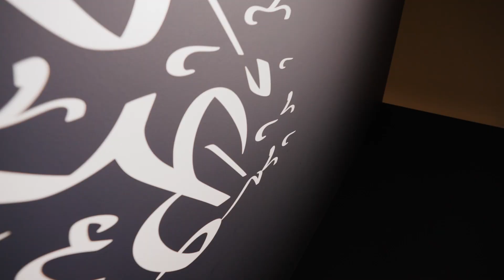Dubai International Calligraphy Exhibition | معرض دبي الدولي للخط العربي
تسلّط الدورة الحادية عشرة من "معرض دبي الدولي للخط العربي" الضوء على جماليات الخط العربي عبر  أكثر من 70 عملاً فنياً تحمل لمسات نخبة من المبدعين من جميع أنحاء العالم.
استمعوا إلى مجموعة من خبراء الخط، وتعرفوا على مصادر إلهامهم وآرائهم المختلفة حول هذا المعرض الاستثنائي الذي يتصدر فعاليات النسخة الافتتاحية من "بينالي دبي للخط".

لا تفوتوا زيارة المعرض مع عائلاتكم وأصدقائكم

📍متحف الاتحاد
🗓️1-31 أكتوبر 2023

The 11th Edition of the Dubai International Calligraphy Exhibition is highlighting the beauty of Arabic Calligraphy through 70+ artistic works by creatives from around the world. Hear from these diverse calligraphic experts, who reveal the inspiration behind their works and share their thoughts on the landmark exhibition, which is headlining the inaugural 'Dubai Calligraphy Biennale'.

Don't miss out on exploring the exhibition with your family and friends
📍Etihad Museum